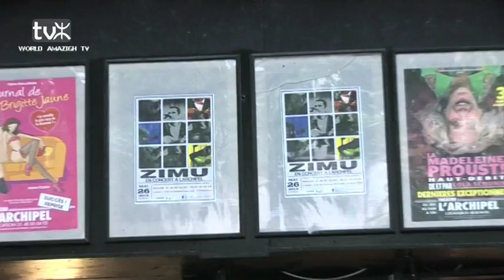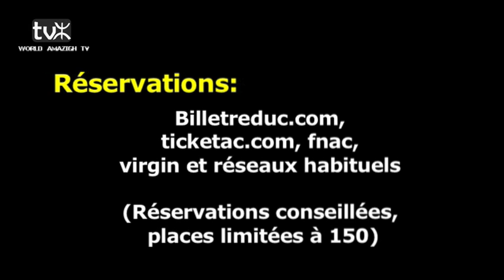Répétition concert ZIMU à Paris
Répétition du concert de ZIMU au théâtre l'archipel
Samedi le 26 mai à 19h30
17 Bd de Strasbourg 75010
M° Chateau d'eau

Réservations:
Billetreduc.com,
virgin et réseaux habituels

(Réservations conseillées,
places limitées à 150)